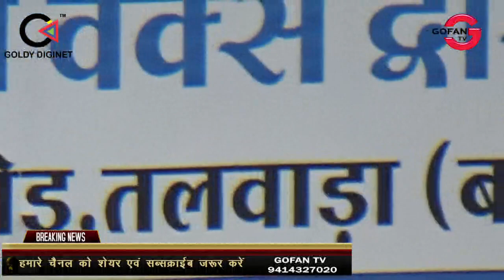बढ़ते कोरोना मरीजों को देखते हुए तलवाड़ा में लगाया सात दिवसीय स्वैच्छिक लोक डाउन